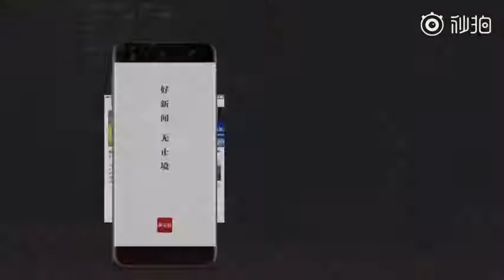The best police dogs in China showing their skills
On November 16 afternoon, the fifth National Police Dog Competition Reporting Exercise was held at the Beijing Police College. The participating team members and their German Shepherd, Springer Spaniel police dogs carried out bloodstain search, tracking, drugs searching, anti-riot exercise.